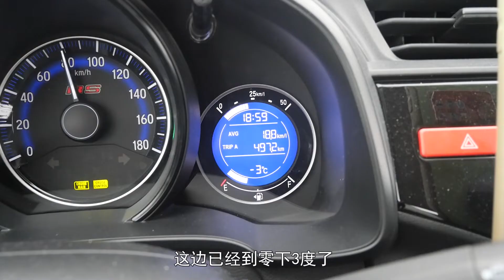新疆318省道通往喀纳斯 这条路上的风景使人心情放松 缓解压力